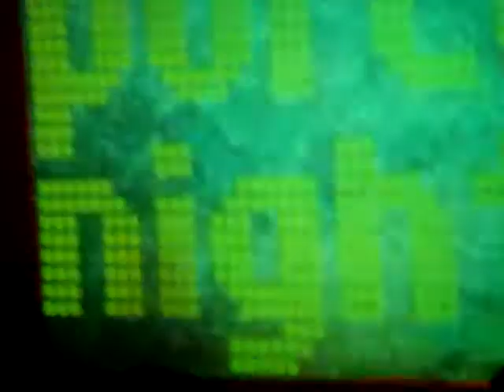ポルコナイト vol.7 @Decance Bar 6